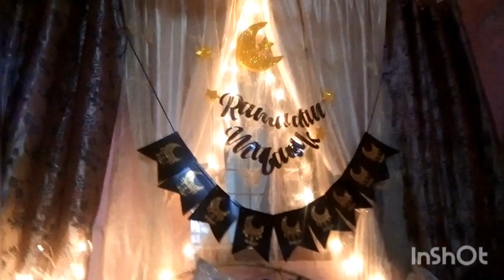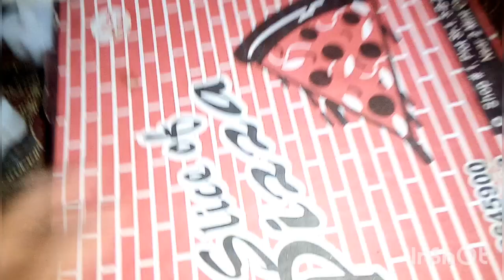Ramadan Mubarak Sub ko |10 Roza Iftaar time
assalamu alaikum ap sabko 10 Roza mubarak ho